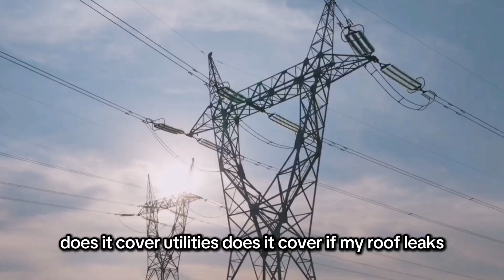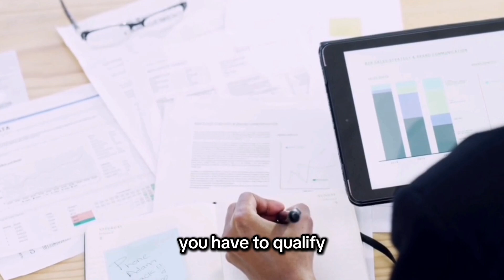Jessa’s guide to senior transition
Navigating the world of senior living isn't just about finding a place—it's about finding peace of mind. 🎯 In this video, Jessa breaks down rehabilitation, secondary insurance, and the nuances between assisted living and nursing care. But more than that, she shares her passion for helping seniors transition smoothly into the next chapter of their lives. It’s not just real estate; it’s real care. 💛

Welcome to Coastal Connections Real Estate, your go-to for real estate insights in Charleston and beyond! 🌴🏡

We specialize in Charleston's vibrant real estate market, offering exclusive access to new listings, open houses, and expert tips on buying and selling homes. Whether you're a first-time buyer or seasoned investor, our personalized service and unmatched expertise ensure you find your perfect home in Charleston.

Thank you for choosing Coastal Connections Real Estate – where your dream home becomes a reality!